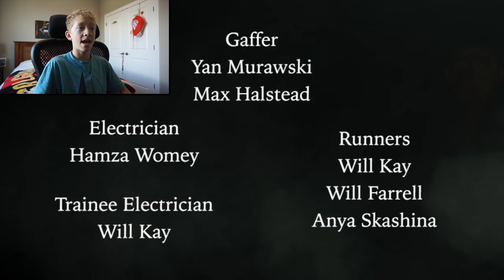DON'T HUG ME I'M SCARED 6 REACTION!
Hey Guys welcome back to Swift Nation hope you all enjoy this video and have a great day!

SOCIAL MEDIAS!